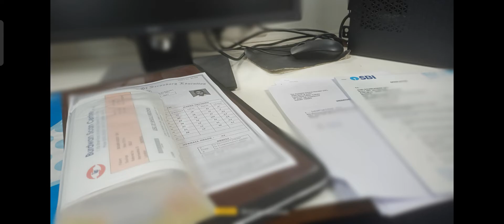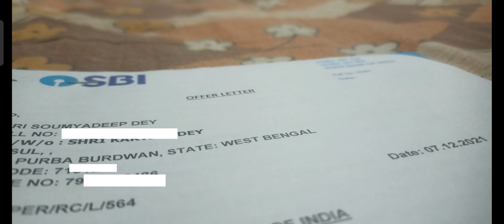My own experience of DV & Medical in SBI | SBI Clerk/PO document verification